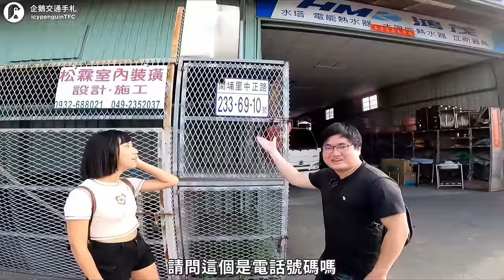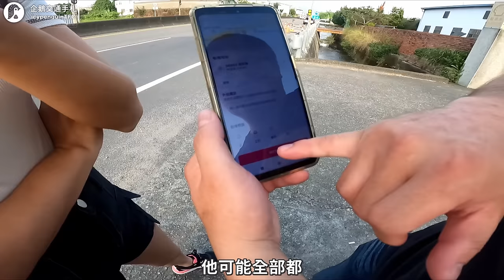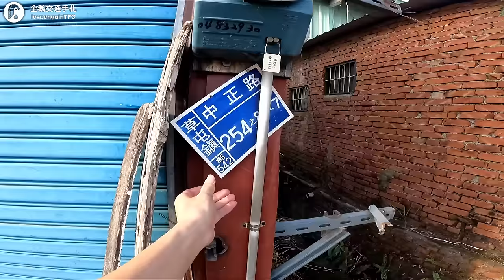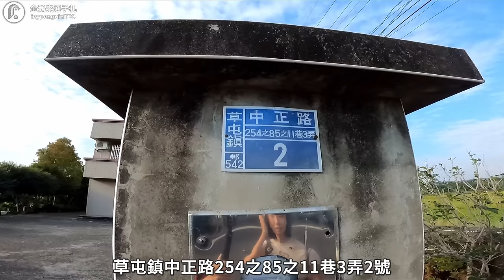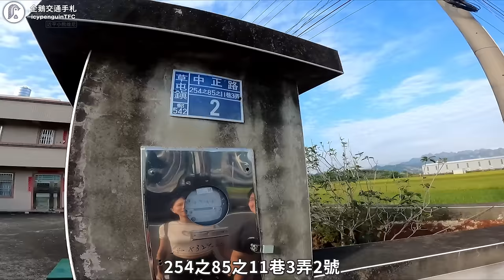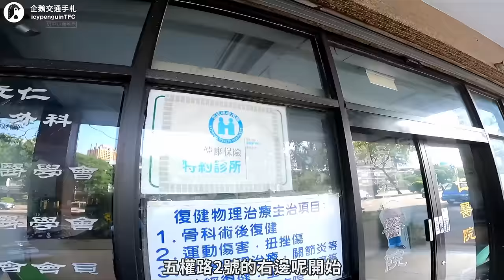來找台灣最複雜的門牌！竟然念到舌頭會打結？而且還隱藏在大都市的市中心？｜Ft. 鵝鵝就是鵝鵝 & 貓頭鷹交通書 @Ninggoose @owlfuko ｜企鵝交通手札【探奇交流道】